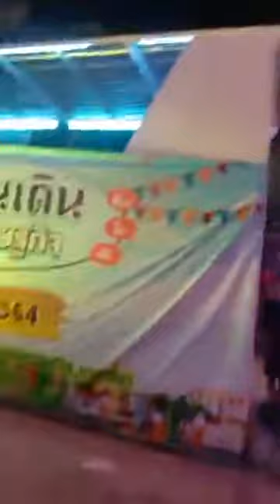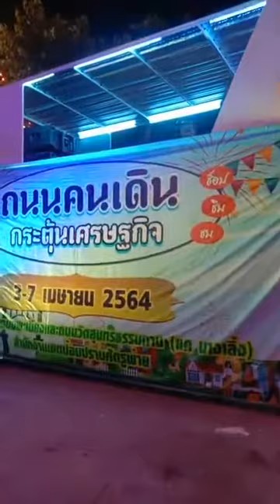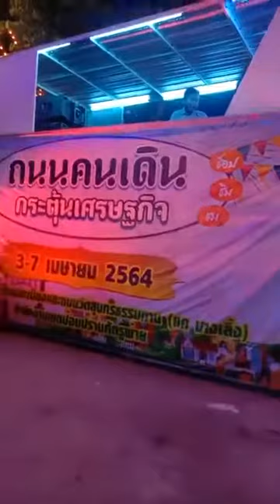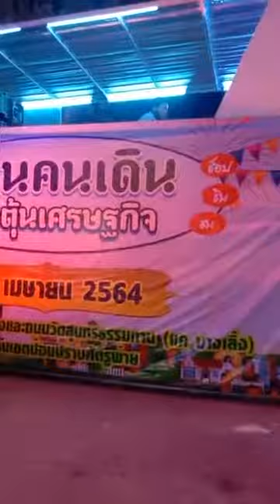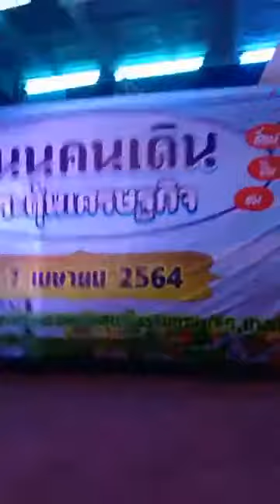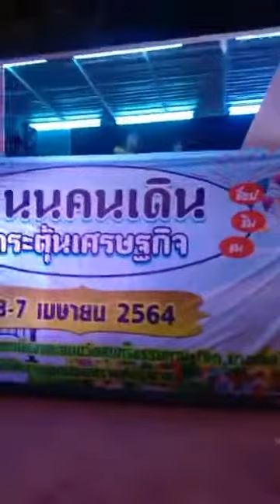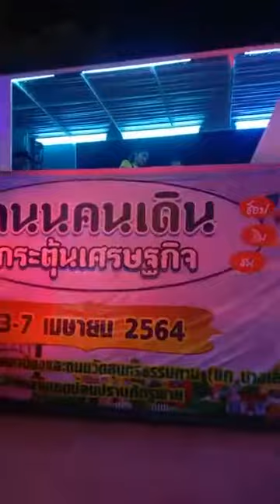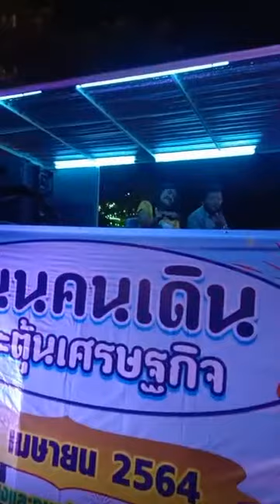รถแห่สุรศักดิ์​การไฟฟ้า​อยุธยา.​ SRS​ Power​ LED.​ โทร.0809198287​